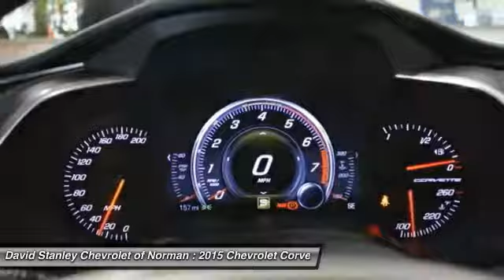2015 Chevrolet Corvette Stingray Norman OK F5103608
2015 Chevrolet Corvette Stingray 1LT

With its sculpted athletic exterior and driver-oriented cockpit, the 2015 Stingray is a beautiful weapon of ingenious design is purpose-driven. Carbon-fiber and carbon-nano-composite structures reduce weight even further to achieve optimal handling and acceleration. Provocative, purposeful and sculpted for optimal performance, the Stingray is light and lean. Increased downforce keeps the vehicle planted, while its functional exterior vents create a totally new breathing experience to reduce lift and drag. The advanced ventilation systems help air flow from front to back, cooling critical components of the powertrain. Illuminated by innovative digital features and intelligent driver controls, the cockpit is a stunning change from your typical interior scenery. An ingenious available color Head-Up Display complements the customizable dual display featuring two 8-inch screens. Grade A leather hand-selected and crafted to adorn a new generation of elegance. Completely redesigned, the 6.2L V8 engine boasts up to an estimated 460hp, 465 lb.-ft. of torque, plus 0-60 times of 3.8 seconds. This is complemented with a 7-speed transmission. Intelligent sensors anticipate gear selections and match engine speed for smooth transitions during both upshifts and downshifts. 5 driving modes are available to select from altering up to 12 variables to situate you for any road. The MyLink system begins with a retractable 8-inch diagonal high-definition color touch-screen. Using steering wheel controls, hand gesture and voice recognition capabilities, you can talk and text hands-free, stream HD Radio and third-party music services like Pandora, plus access a broad range of functions including OnStar and available navigation plus 4G LTE.David Stanley Chevrolet of Norman is proud to be Oklahoma's new Chevrolet Capital. We have a great selection of new Chevys at Oklahoma's largest Chevrolet dealership. We have the lowest prices because we know that when we price our cars online we are competing with hundreds of other dealers. We have a great internet team that is here to make shopping easy for you. Please submit a request and our team will gather up any and all the information you need to make a good decision on your new car. We are easy to find right here at I-35 and Lindsey St. in Norman, Oklahoma. Please contact dealer for details on sale prices.